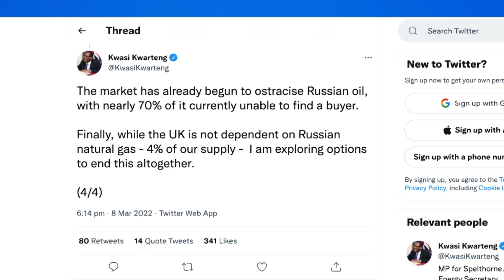UK to Phase Out Russian Oil Imports | NTD UK News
NTD UK News: 8 March 2022

UK to Phase Out Russian Oil Imports

Business Secretary Kwasi Kwarteng confirmed the UK will phase out the import of Russian oil by the end of the year. Writing on Twitter, Kwarteng said the move will give the UK market, businesses and supply chains more than enough time to replace Russian imports—which make up 8% of UK demand.